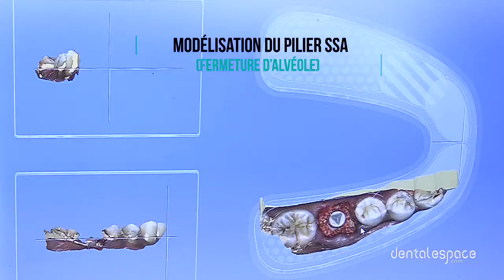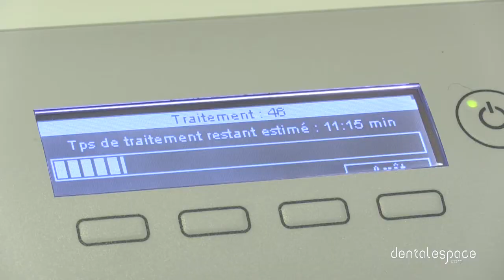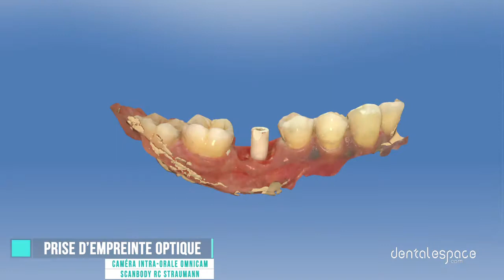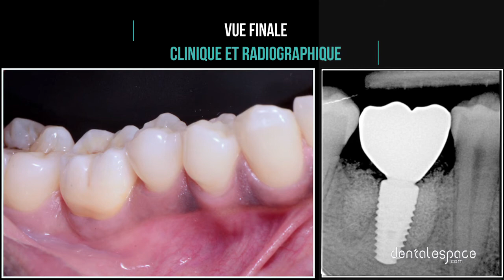🤓 Extraction-implantation immédiate et concept SSA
Le Dr @Gary Finelle explique, dans cette vidéo, les étapes d'une réhabilitation implantaire complète en secteur molaire !
🙌 Dans ce cas clinique, le praticien utilise la technique d'extration-implantation immédiate qu'il combine à l'utilisation d'un pilier de fermeture d'alvéole.

📱 Suivez-nous !

🤓 Immediate extraction-implantation and the SSA concept

In this video, Dr Gary Finelle explains the steps involved in a full implant rehabilitation in the molar sector !
🙌 In this clinical case, the practitioner uses the immediate extration-implantation technique, which he combines with the use of a socket closure abutment.